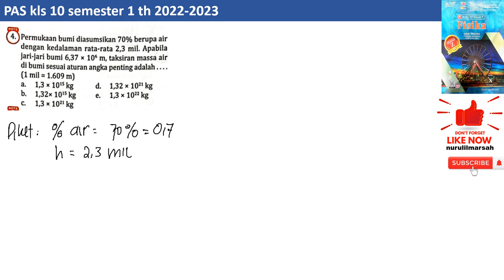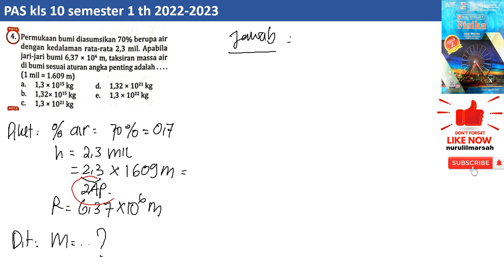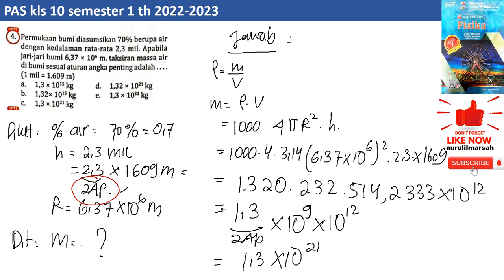PAS kls 10 semester 1 no 4 intanpariwara 2022 2023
permukaan bumi diasumsikan 70% berupa air dengan kedalaman rata-rata 2,3 mil. apabila jari-jari bumi 6,37 x 10^6 m taksiran massa jenis air di bumi sesuai aturan angka penting adalah